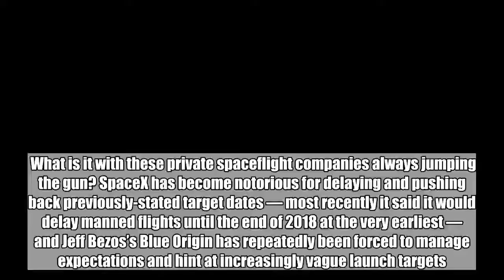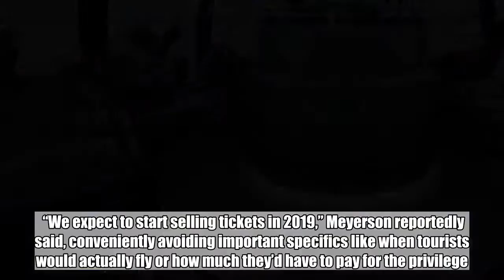Blue Origin, which has yet to send a human into space, will start selling tickets for spaceflight ne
Blue Origin, which has yet to send a human into space, will start selling tickets for spaceflight next year:

  What is it with these private spaceflight companies always jumping the gun? SpaceX has become notorious for delaying and pushing back previously-stated target dates — most recently it said it would delay manned flights until the end of 2018 at the very earliest — and Jeff Bezos’s Blue Origin has repeatedly been forced to manage expectations and hint at increasingly vague launch targets.  Blue Origin famously showed off the interior of its “tourism” capsule early in 2017, and reportedly planned to have a manned mission under its belt by March of 2018. Yeah, that didn’t happen, but that’s not stopping the company from announcing that it will begin selling tickets to space in 2019… for some reason.    Don't Miss: Today’s best deals: Top-selling headphones, car charger like you’ve never seen, portable speaker, more  As SpaceNews reports, a recent keynote at the Amazon Web Services Public Sector Summit included a pledge from Blue Origin Senior Vice President Rob Meyerson that the company’s New Shepard program was still moving along nicely, and that manned test flights are right around the corner.  “We expect to start selling tickets in 2019,” Meyerson reportedly said, conveniently avoiding important specifics like when tourists would actually fly or how much they’d have to pay for the privilege. The latest word from Bezos was that the company had yet to even decide on a price, which makes a lot of sense considering Blue Origin has yet to actually get a human into space.  As for when manned test flights might actually begin, could only say that they were would happening “soon.” Again, this is kind of how things have been going for Blue Origin as well as SpaceX. Getting a rocket into space is no easy task, and ensuring that a manned space capsule is actually safe to stick on the top is a challenge of a whole other magnitude.  If we had to go by what recent history has told us, it would seem safe to assume that even if manned test flights manage to get off the ground by the end of the year, paying customers will definitely not be heading skyward as early as 2019. That’s not to say it won’t happen “soon,” but the timeline these companies operate on appears to be a condensed version of reality, so “soon” could mean pretty much anything.  Tags: Blue Origin, jeff bezos, SpaceX, Tourism